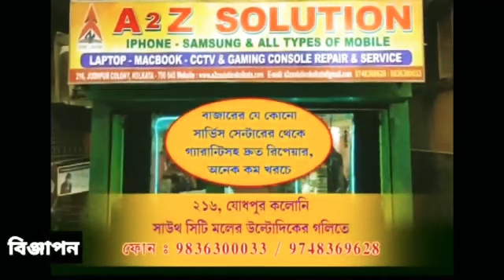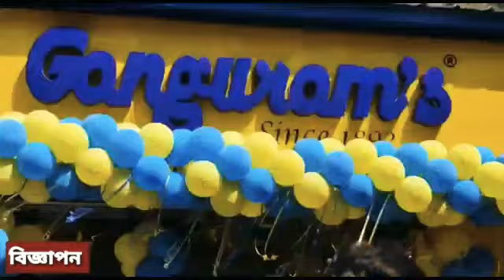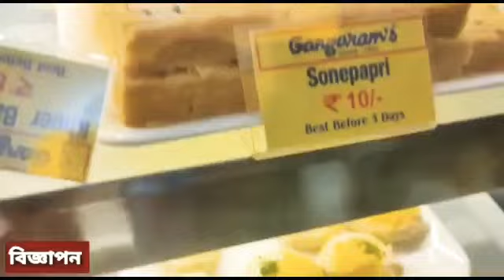খণ্ডঘোষ ব্লকে বিজেপির নির্বাচনী প্রচারে প্রার্থী বিজন মন্ডল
Our Digital Platforms...👇
◾Blogspot: Bolo Kolkata
◾Android App: Bolo Kolkata

Marketed by:
Pin-700078